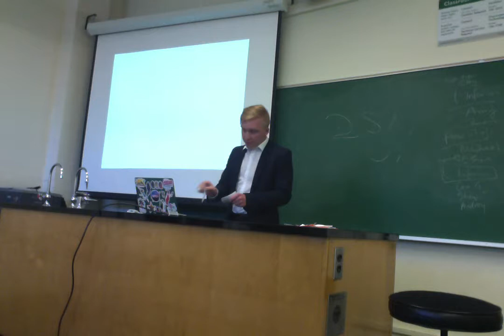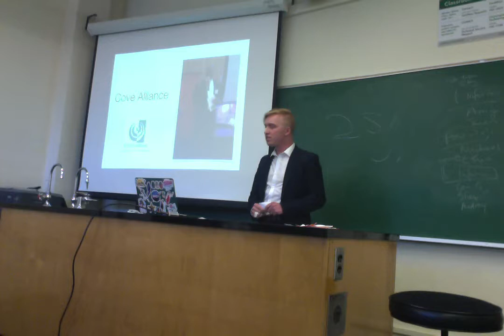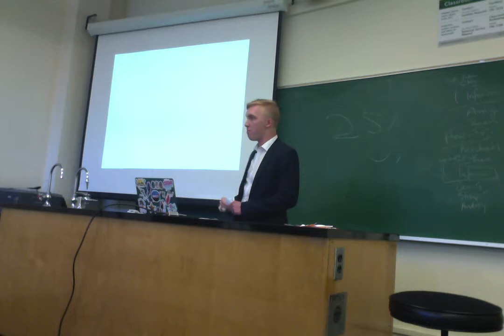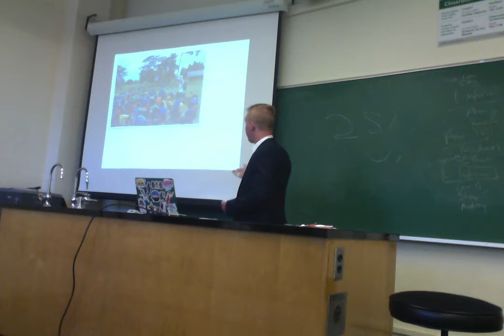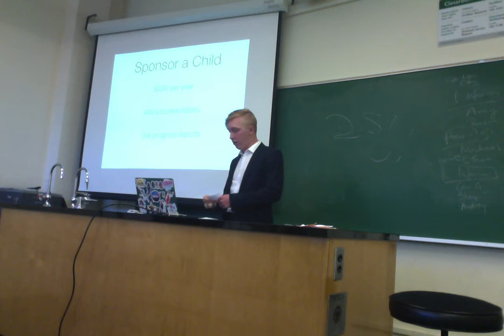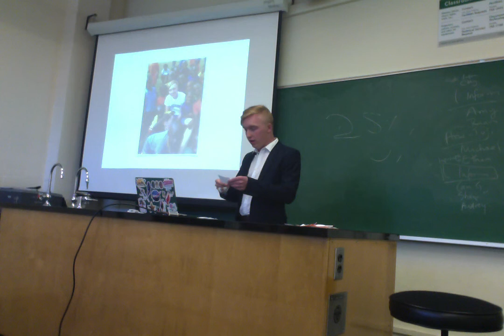Movie on 5 10 18 at 10 40 AM